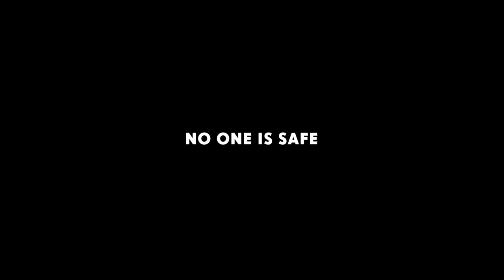Big Game – Official U.S. Trailer HD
Big Game - In Select Theaters, Digital HD & On Demand.

The fate of the most powerful man on the planet lies in the hands of one boy. Big Action. Big Adventure.

In the rugged countryside of Finland, a young thirteen-year-old (Onni Tommila) embarks on a traditional quest to prove himself by spending 24 hours alone in the wild, armed with only a bow and arrow. After witnessing a spectacular crash, he discovers the escape pod from Air Force One, containing the President of the United States (Samuel L. Jackson). When they realize a group of kidnappers is hot on their trail with the intention of taking the president, this unlikely duo must escape their hunters as they search for the American Special Forces team sent out to find them.

Samuel L. Jackson (The Avengers, Pulp Fiction), Onni Tommila, Ray Stevenson (Divergent, Thor), Victor Garber (Titanic, Argo), Felicity Huffman ("Desperate Housewives") and Jim Broadbent (Harry Potter series, Gangs of New York) round out director Jalmari Helander's all-star cast.